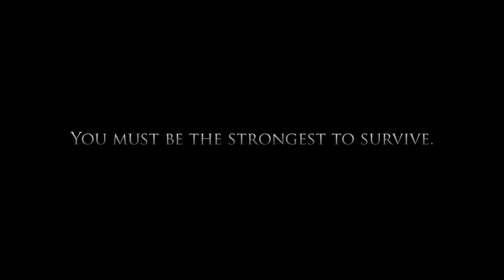Nelo GDC 2015 Trailer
Nelo Lets you play as a race of aliens who are at war against their A.I. Creations, the Nightsithe. Your Character combats the Nightsithe using four floating mechanical hands that will let you wield four different guns at once, grab and throw enemies and physics objects, and can be used for ranged melee attacks. The gameplay and movement is very fast and chaotic, allowing the player to seamlessly switch between a third person mode and a top-down twinstick shooter mode.